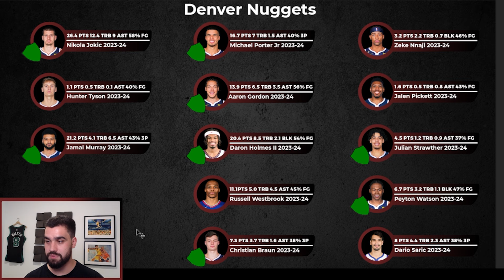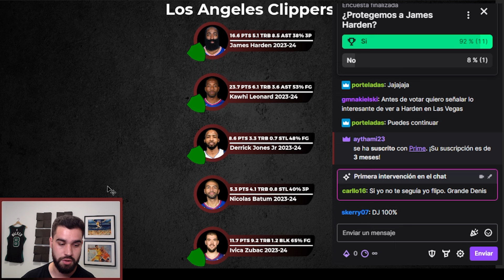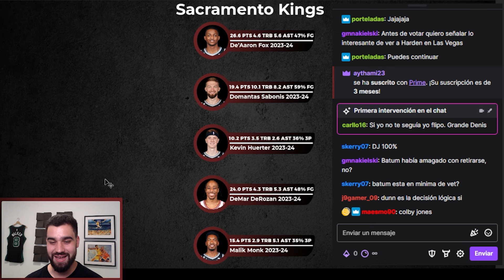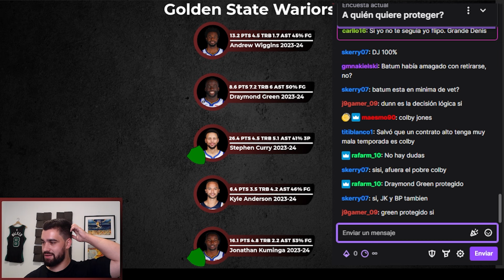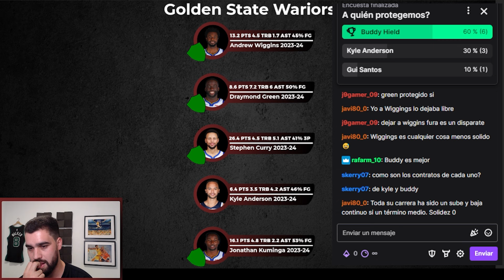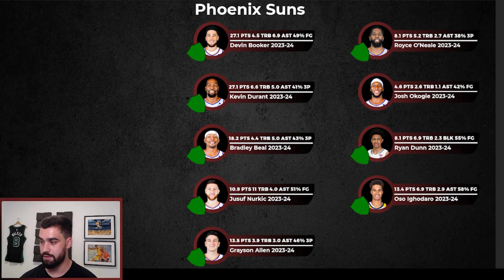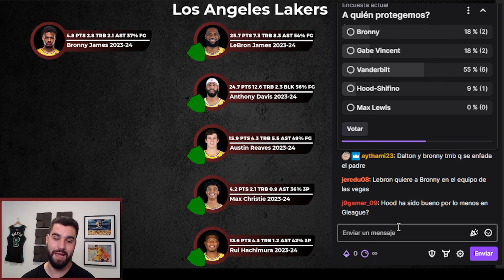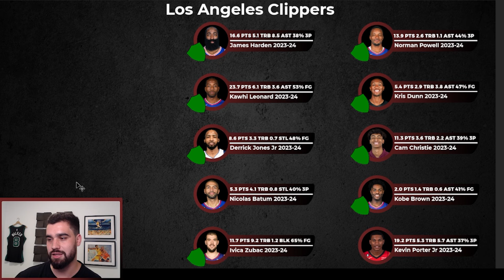Simulando la expansión de la NBA, división del pacífico (parte 3) | BASKET 365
En este vídeo os traigo un fragmento de mi último directo en el que continuamos con una serie de vídeos en los que simularemos cómo sería una expansión de la NBA en el verano de 2025. En esta tercera parte seleccionaremos a los 8 jugadores que protegería cada uno de los 5 equipos que componen la división noroeste. Estos 5 equipos son:
Sacramento Kings
Golden State Warriors
Phoenix Suns